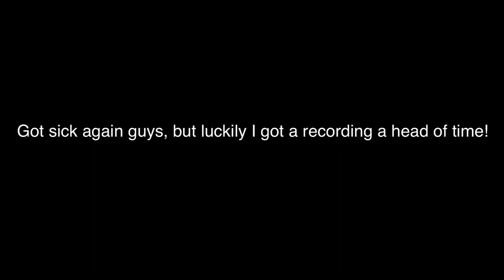The Bridges! #64 | Censorship At Its Best | (Minecraft Mineplex server)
Sick again D;

Music used

Outro
Resource pack:
(Custom texture pack coming soon, download link does not work anymore. D:)